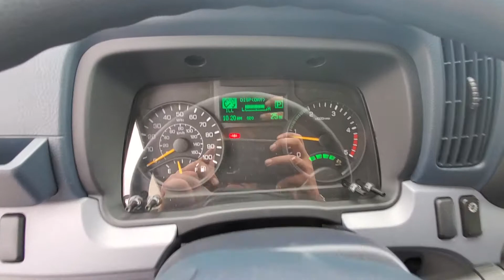2017 MITSUBISHI FUSO FE 160 WITH THERMO KING